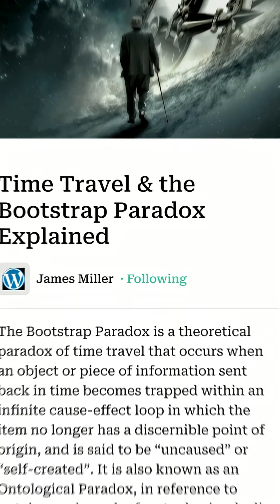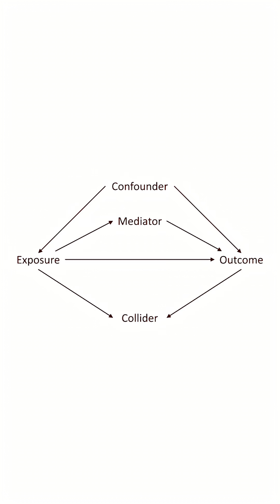The Time Travel Paradox Explained